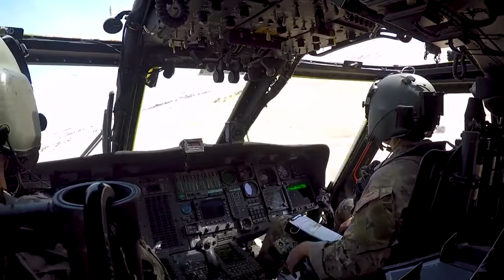HH-60G Pave Hawk Rescue Squadron Air Force Al Udeid Air Base • Qatar 2020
Two U.S. Air Force HH-60G Pave Hawks assigned to the 66th Expeditionary Rescue Squadron conduct a training exercise near Al Udeid Air Base, Qatar, March 24, 2020. The HH-60G Pave Hawk helicopter delivers U.S. Central Command the ability to conduct day or night personnel recovery operations into hostile environments to recover isolated U.S., coalition, and foreign-national forces.
 (U.S. Air Force video by Tech. Sgt. Matthew Lotz and Staff Sgt. Bethany E. La Ville)

Rescue Squadron conducts training exercise, Qatar
AL UDEID AIR BASE, QATAR
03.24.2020